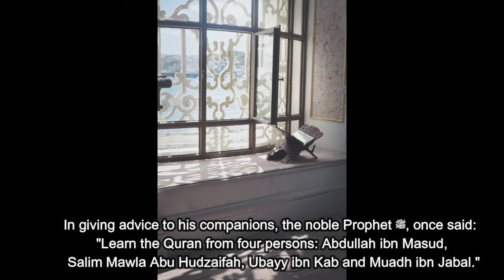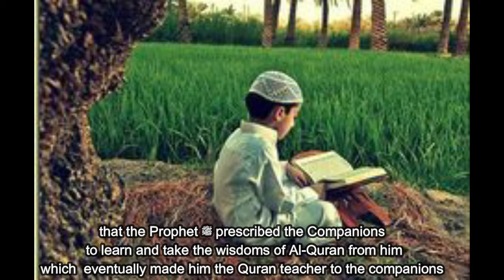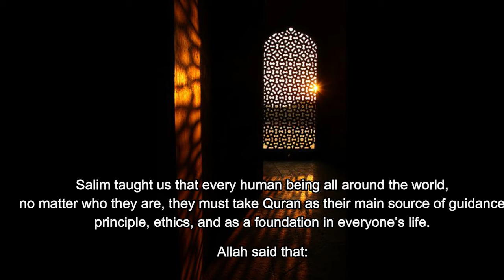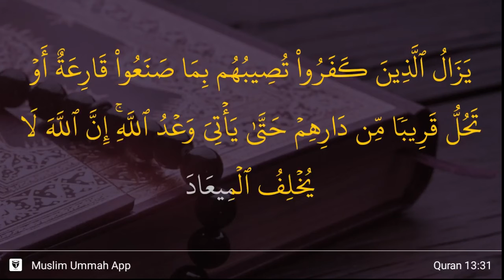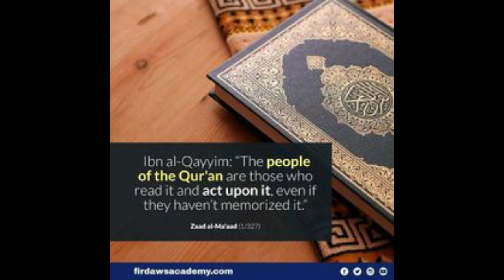Salim Mawla Abi Hudzaifah